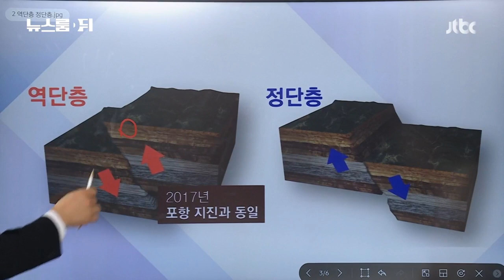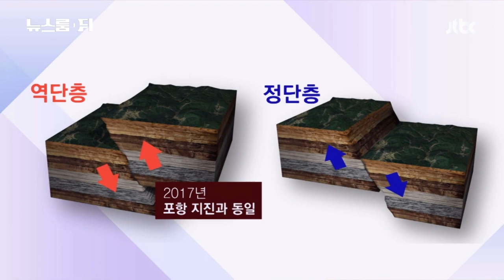[뉴스룸 뒤(D)] "동해 지진, 역단층 추정"…단층 구조가 주는 과학적 의미는 / JTBC News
동해 4.5 지진, 위험신호?